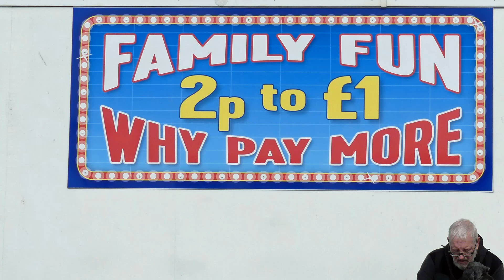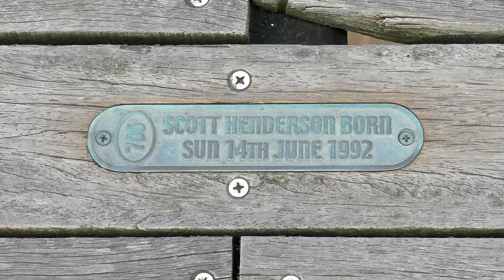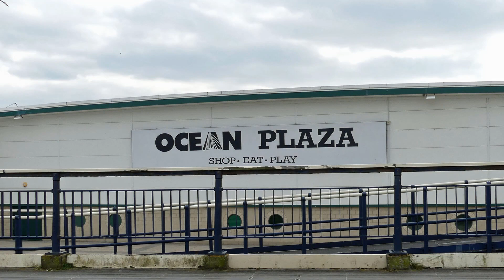A Stroll on Southport Pier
This was a first test of my new Panasonic FZ330, my wife tagged along & used a Canon Ixus for back up pictures & video. I isn't perfect but not bad after a 3 month layoff.